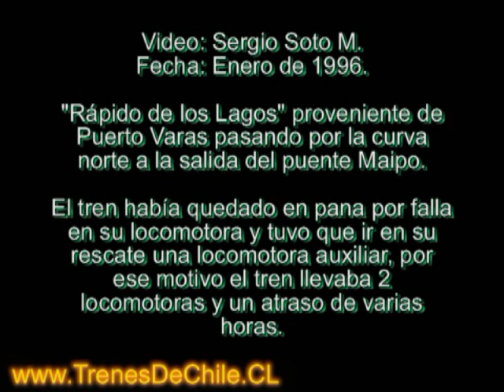"Rápido de los Lagos" con 2 locomotoras - Enero 1996